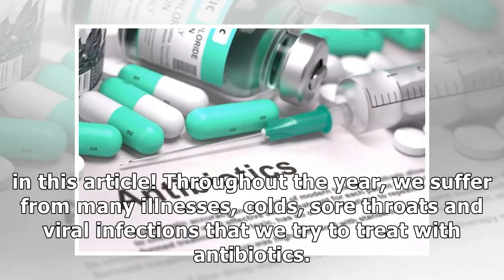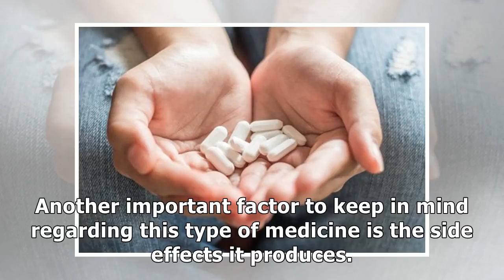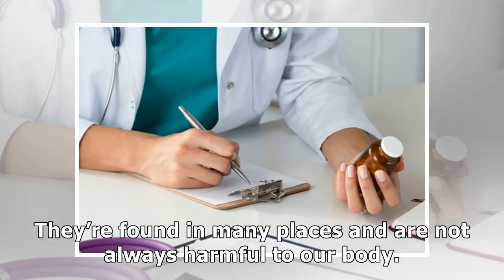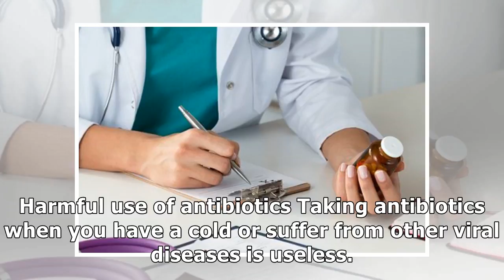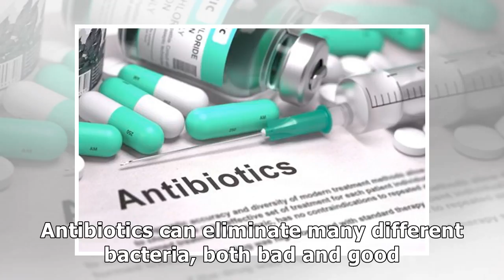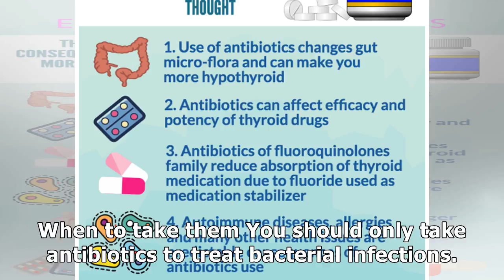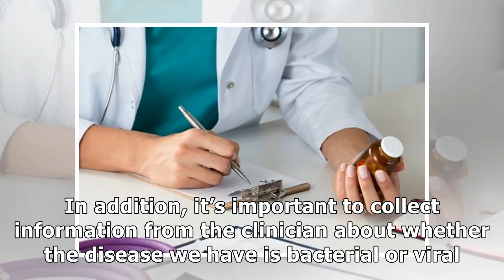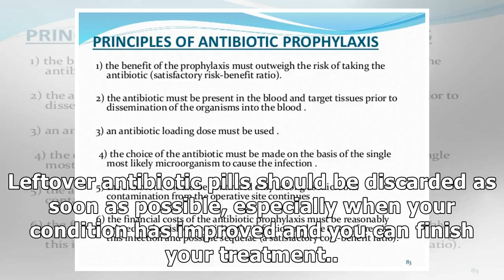The inherent risks of the use of antibiotics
What's the difference between a bacteria and a virus, and how does that affect whether or not you should take antibiotics? Learn about this and more in this article! Throughout the year, we suffer fro...